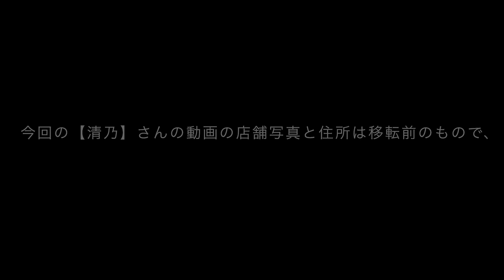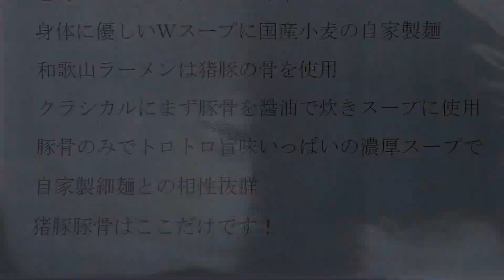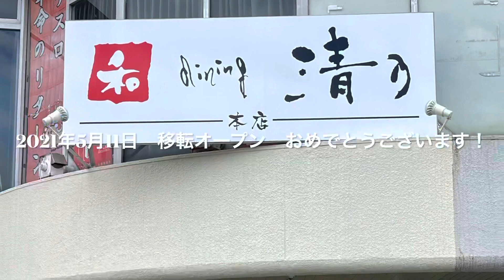🍥【和 dining 清乃(和歌山県有田市)】🍜紀ノ国地鶏 塩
【和 dining 清乃(和歌山県有田市)】
🏠和食ご出身の店主がラーメン職人へ転向されて全国屈指の名店となり、
2号店【近鉄和歌山店】にFC店の【なんばラーメン一座店】【堂山】【国体道路店】に【博多元祖長浜ラーメン 清乃】と展開されている。
date:21.4.16

🍜紀ノ国地鶏　塩　¥850

●スープ
《塩ベース　鶏　魚介》
鶏と魚介出汁にゲラント塩等でつくられた塩ダレを合わせている
‪●麺
《太め　縮れ》
 ハリのある肌としなやかなコシを備えた平打ちの自家製麺
‪●トッピング‬
しっとりとした口当たりから甘味の効いた旨味が凝縮されている
・メンマ
シャキッと柔らかい食感からあっさりとした出汁感と風味が広がる
・味玉
 黄身の自然ないコクを丁寧に活かした味わいが広がる
《その他》
・紅芯大根　・青ネギ　・フライオニオン

●寅レポ ‬
油が綺麗な輪を描いて黄金色に輝くスープはクリアで厚みのある鶏のふくよかな旨味が軸となり、
味わいを引き締めるかえしのキレと深みのあるコクと丸みのある油分で全体をしっかり纏めて、
昆布のまろやかさが溶け込んだ煮干し等の魚介の香ばしい風味と旨味が余韻として現れます。
ウェーブを描く形状と艶やかで張りのある肌の麺はしっかりとスープを絡めるので啜ると煮干しの風味を捉え、
コシの強さが生むグミッと弾む歯応えと口溶けの良さから麺の味わいと小麦の風味が広がり、
マイルドな塩と鶏と魚介の旨味を引き立てながら厚みとなって重なっていきます。
清湯のスッキリとした淡麗さが先行しますが、
落ち着いてくると白湯の様な力強さへシフトしていきます。
看板メニューと双璧を成す奥深さを堪能出来る塩ラーメンを頂きましたっ！！！

21年5月11日移転オープンおめでとうございます！